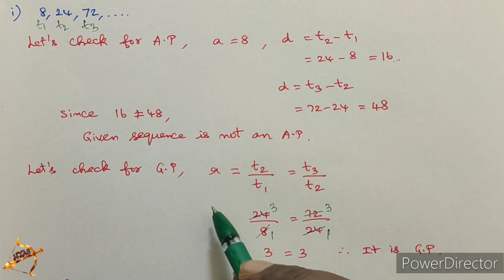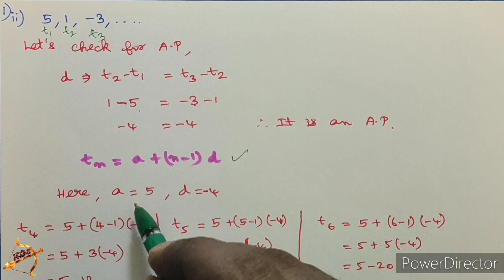10th maths EXERCISE 2.4 sum 1 UNIT 2 english medium in tamil NUMBERS and SEQUENCES